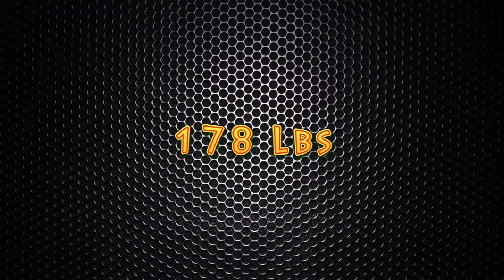◄Yassin Ataougl VS Charles Larivée► Gants de Bronze 2014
Finale Gants de Bronze 2014 à Trois-Rivières, Québec, Canada.
Catégorie 178 Lbs - Boxe Amateur. 13 Avril 2014. AdrenalineQC
Yassin Ataougl (Imperium) VS Charles Larivée (Imperium)
Full HD 1080p - Panasonic HC-V500
Adrenaline QC